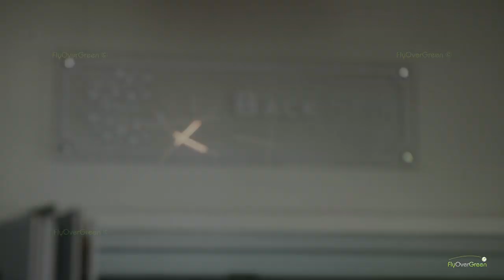Golf De Wimereux - drone aerial video - Overview (short)